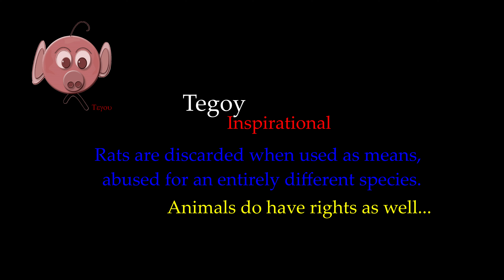Tegoy rat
Images and words to promote animal rights and to end animal suffering.